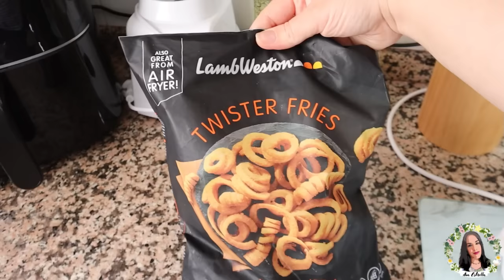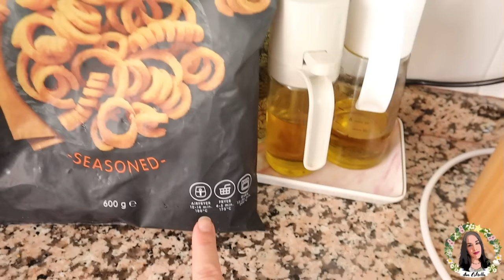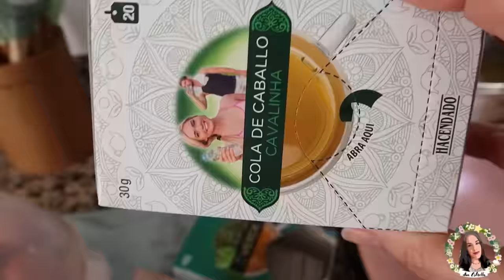VLOG🐇PREPARANDO NUESTRAS PASCUAS🥚2024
¡NUEVO VÍDEO/VLOG!PREPARANDO NUESTRAS PASCUAS 2024
*CREMASFACIALES NUEVAS PROZIS:
🩷NOTAS PERFUME NUEVO POWER OF WOMAN:Notas Salida:neroli, grosellas negras y pimienta rosa;Notas de Corazón:flor de azahar del naranjo, jazmín y orquídea;Notas de Fondo:vainilla, sándalo y cedro.
(recibo una pequeña comisión por la compra de mis perfumes)
*NOTAS DE MI PERFUME 1 PRIMERO:Notas de Salida son(lima ácida), mandarina, maracuyá, durazno y bergamota;Notas de Corazón son:madreselva, jazmín, magnolia, fresia, nenúfar, flor de azahar del naranjo, peonía y rosa de mayo; las Notas de Fondo son:vainilla, sándalo, ámbar, vetiver y pachulí.
*NOTAS DE MI SEGUNDO PERFUME POWER WOMAN:Notas de Salida:neroli,
grosellas negras y pimienta rosa;Notas de Corazón son flor de azahar
del naranjo, jazmín y orquídea;Y Notas de Fondo son vainilla, sándalo
y cedro.